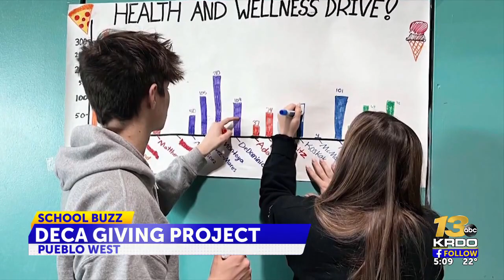The School Buzz: Pueblo West students raise 9,000 items for homeless shelters